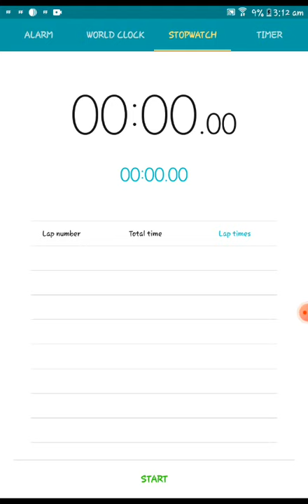setting world record for fastest start and stop of a stopwatch